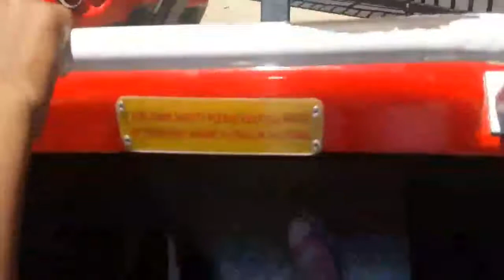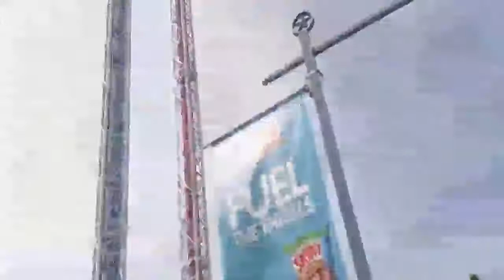Six Flags over Texas